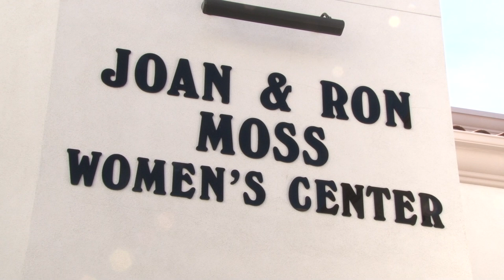FINAL VISTA COMMUNITY CLINIC